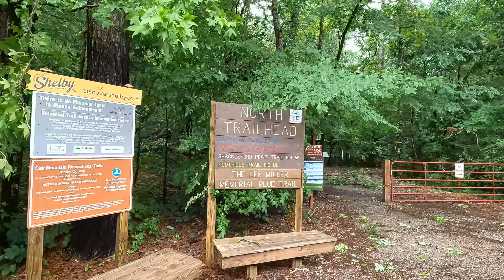King's Chair, Oak Mountain State Park, Pelham, AL - May 2024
A 3.5 mile out and back hike to the King's Chair overlook.  About 400 feet elevation gain so be ready to sweat.